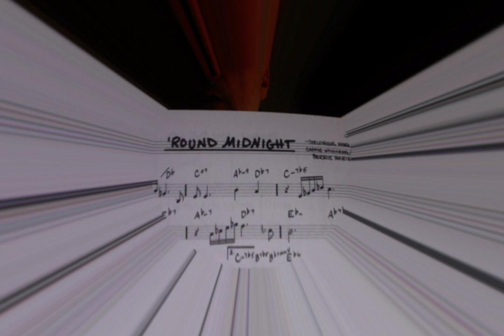'Round Midnight Melody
Shout out to Dexter Gordon, and Dexter and Gordon This piece is by Thelonius Monk. Wish I could dance as well as Monk.